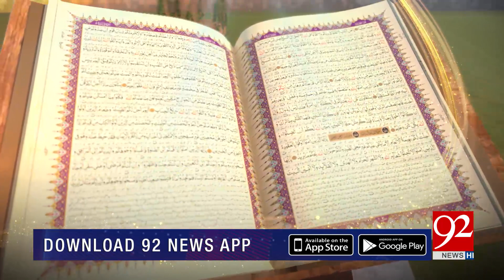Subh-e-Noor | Imam Muhammad Ibn 'Ali al-Baqir (as) | 26 June 2023 | 92NewsHD